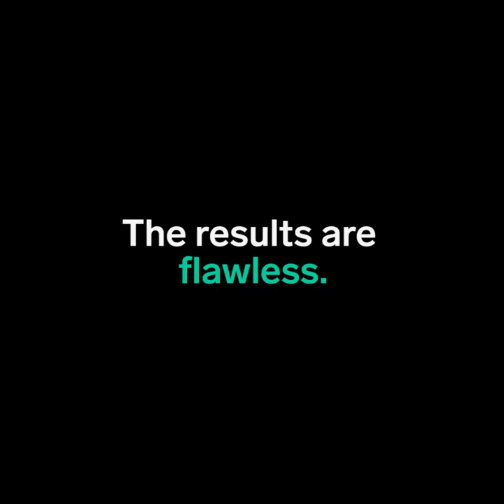These are the most perfect cakes in the world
People are obsessed with mirror cakes.